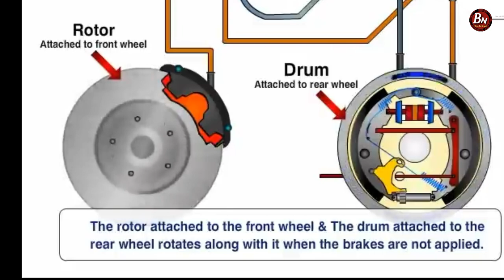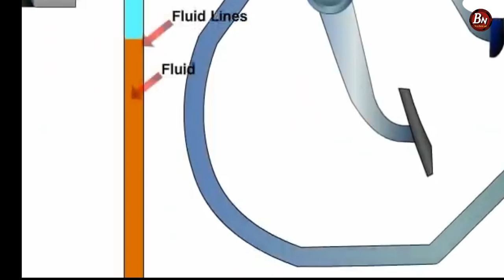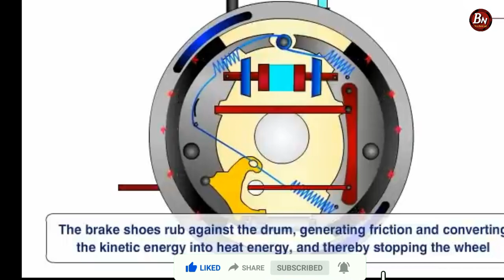Disc Brake vs Drum Brakes Animation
Disc Brake vs Drum Brakes  Animeshon
Drum Brakes vs disc brake

disc brake advantages
automobile brake
best motorcycle brake
difference between disc brake and drum brake
drum brake vs disc brake
Disc or drum brake
motorcycle with disc brake
pros of disc brake
cons of disc brake
cons of drum brake
pros of drum brake
advantages
disadvantages